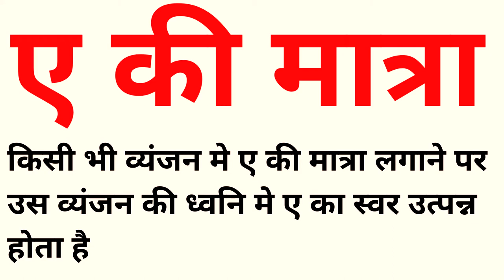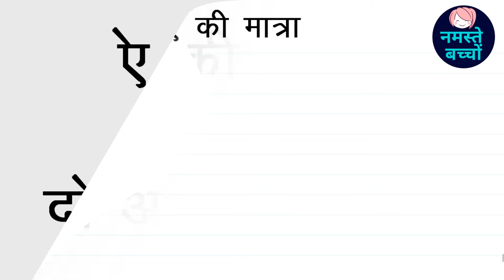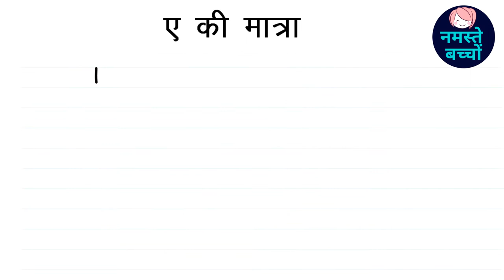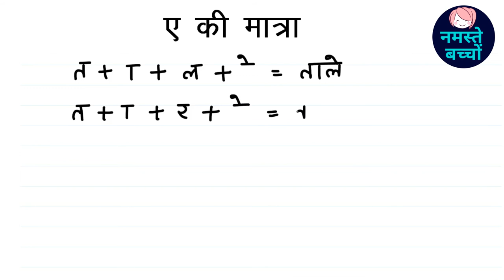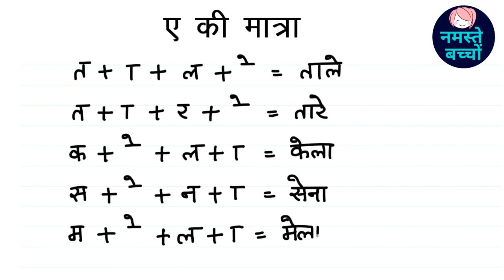ए की मात्रा || ए की मात्रा के दो अक्षर वाले शब्द || a ki matra ke do akshar wale shabd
kids study
Tag-Generator-youtube-kids learning-global